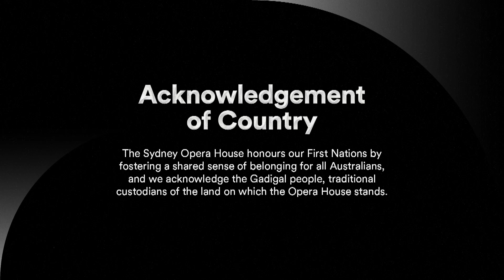Angie Who: A Little Song Workshop (Premiere) | Digital Season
A musical experience for grown ups and their little people!

Join singer-songwriter Angie Who on a folky, blue-grassy journey through a collection of songs-of-old and originals from her latest album I Love You The Most.